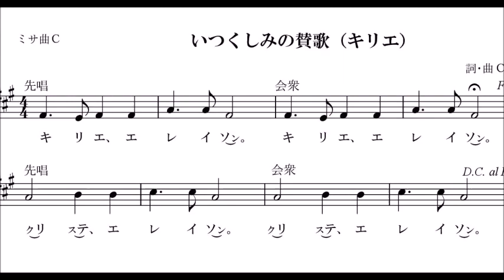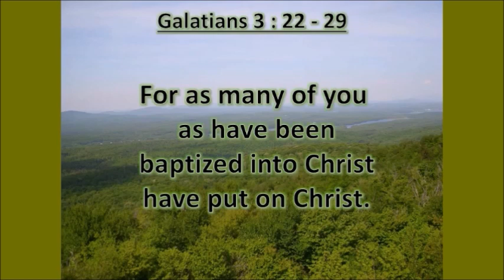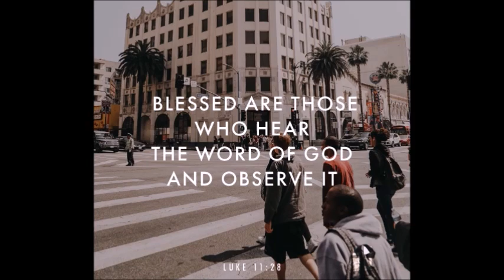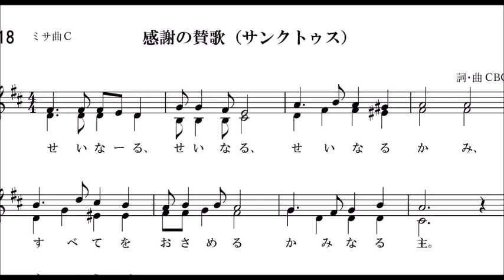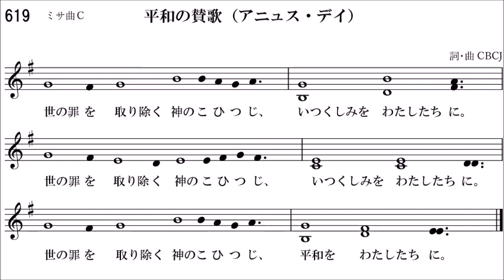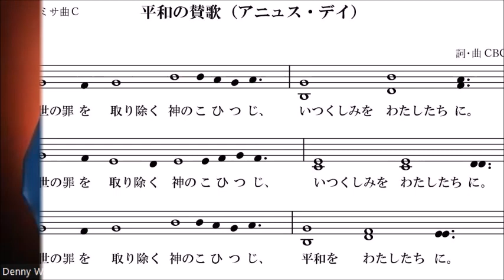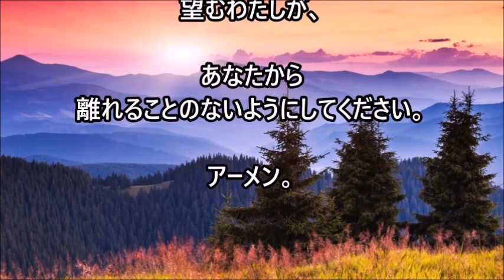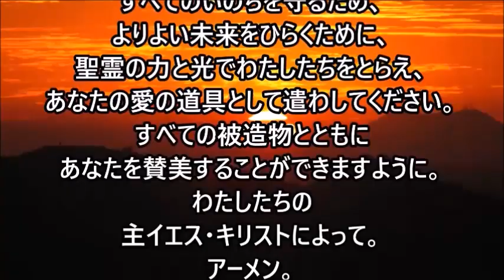ミサ、2022.10.8 (土) Japanese Mass on Saturday 8 October 2022